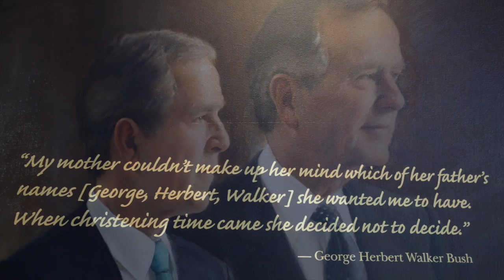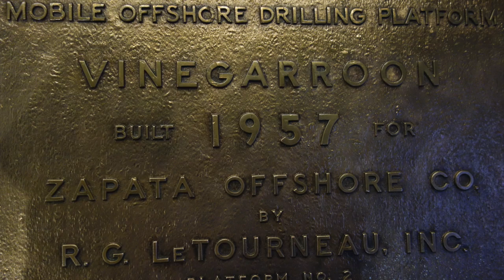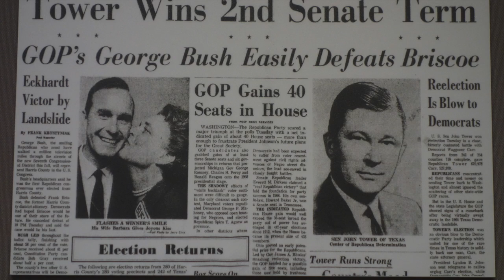George H.W. Bush Presidential Library | College Station, Texas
George H.W. Bush Presidential Library